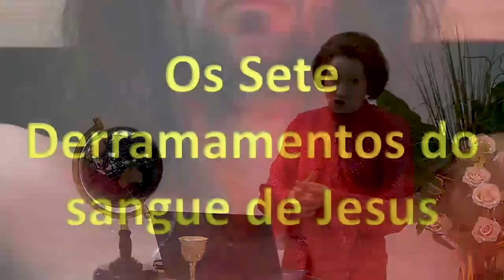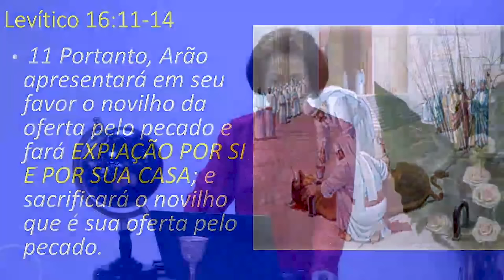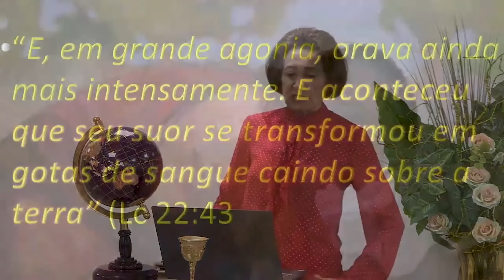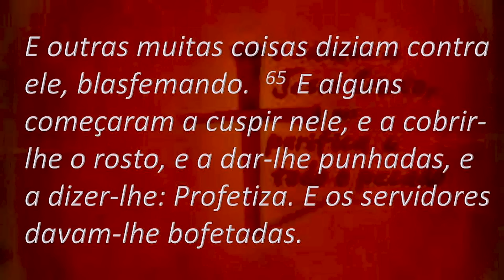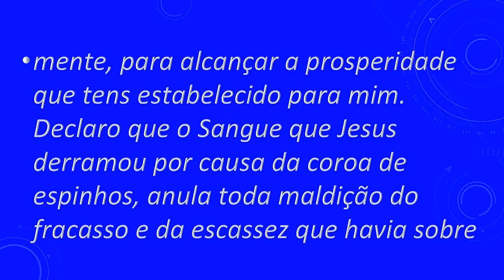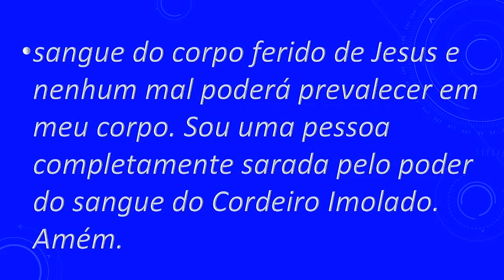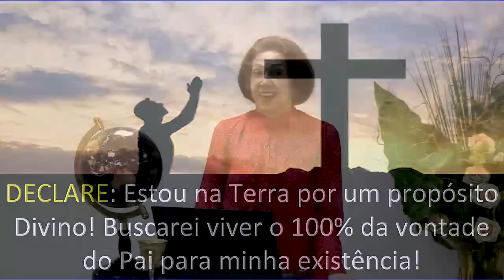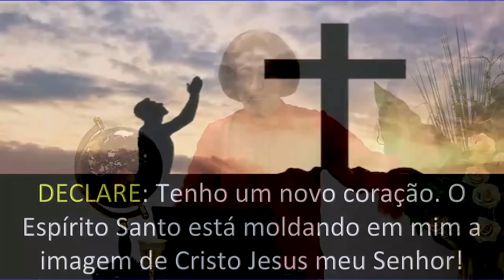Dia 17 | Os Sete Derramamentos de Sangue | Valnice Milhomens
25.ABRIL às 6h da manhã
TEMA: Os Sete Derramamentos de Sangue

CARAVANA PARA ISRAEL 2024 COM VALNICE MILHOMENS
Para mais informações acesse: